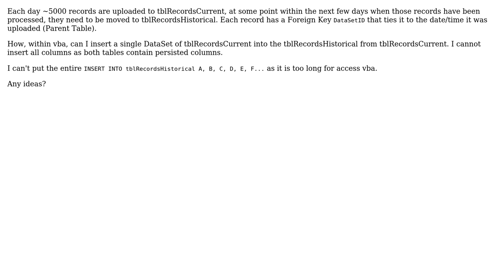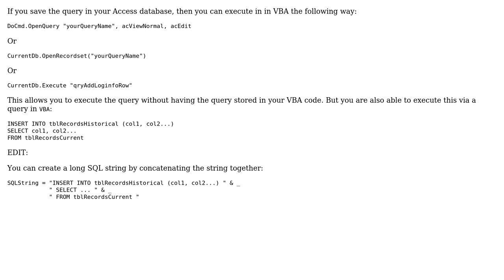How can I append records (specific rows, with multiple (but not all) columns) from one table to...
How can I append records (specific rows, with multiple (but not all) columns) from one table to another?

With thanks & praise to God, and with thanks to the many people who have made this project possible! You are responsible for your own actions.